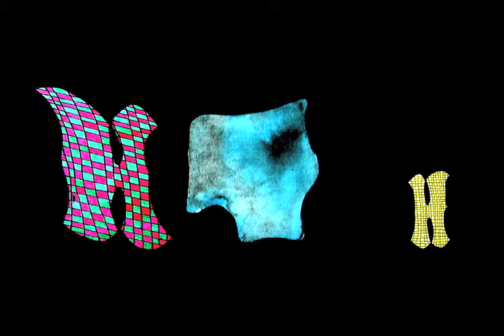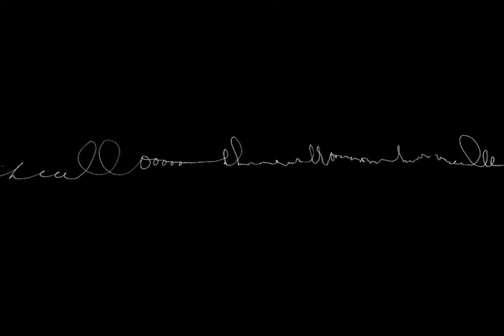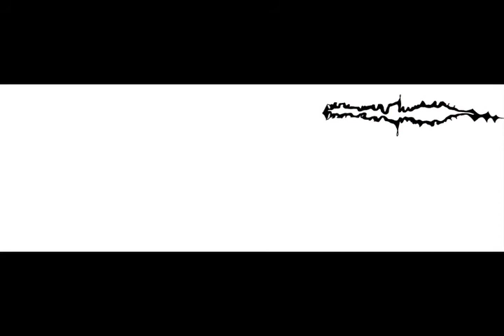Patterns of (Missed)Communication - Monica Carrier & Leah Rico [Images & Sound]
Patterns of (Missed)Communication - This video is a product of the collaborative efforts of artists Monica Carrier (visual) and Leah Rico (sound) and was broadcast during the 2012 Richmond Billboard Art Project.  The two artists were participants in the Sight and Sound Residency held the weekend of January 13, 2012.